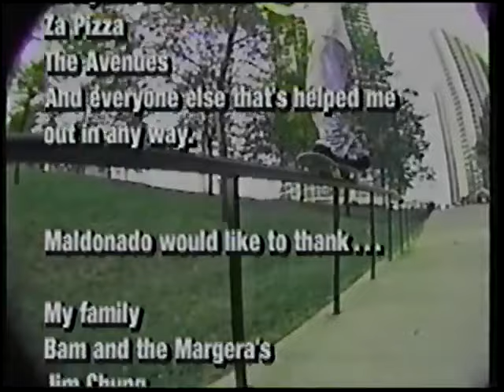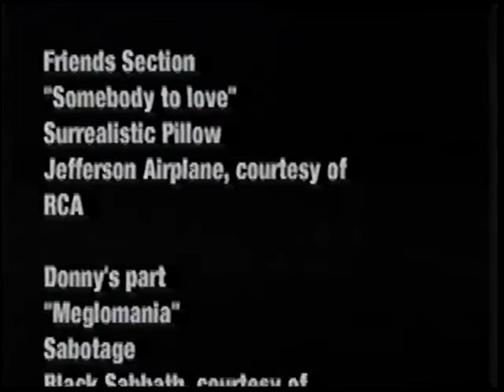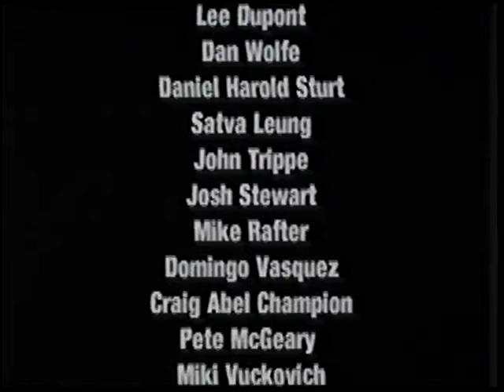Joseph Shabason - "Welcome To Hell"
Made possible with the support of FACTOR & Ontario Creates